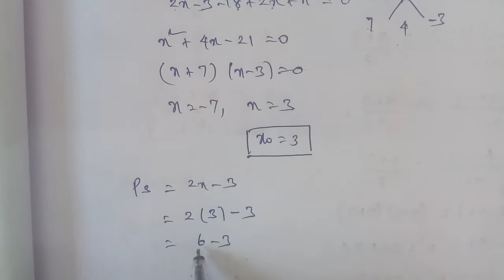TN 12th Business maths chapter 3 example 3.29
example 3.29

example3.29class12 business maths